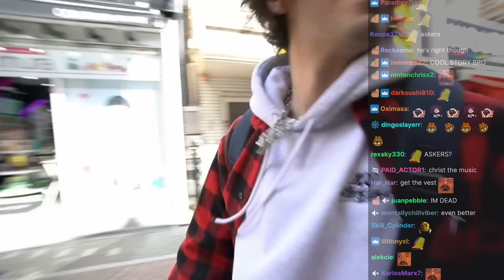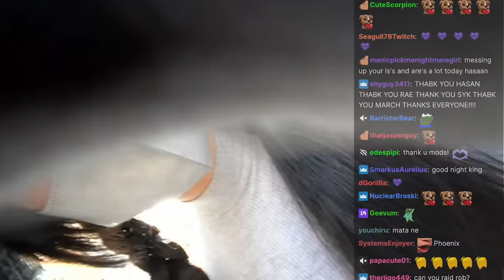Hasan Embarrassing Valkyrae For 10 Minutes | IRL Japan | Hasanabi Reacts | Sykkuno